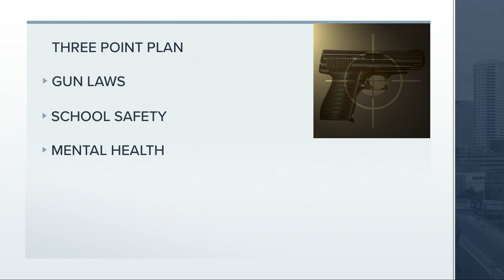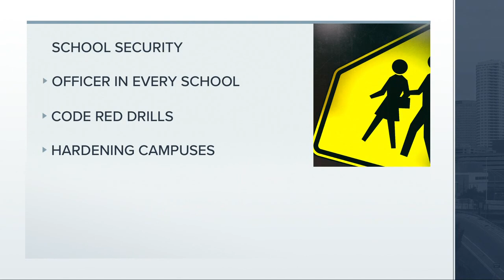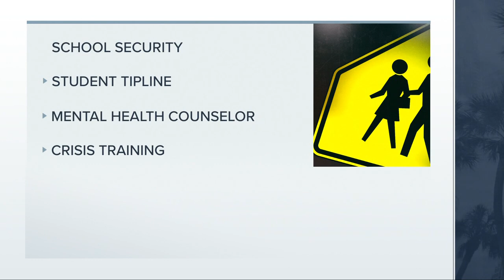Gov. Scott reveals 3-point plan to address gun violence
Florida Gov. Rick Scott laid out his plan to make Florida schools safer, following the shooting last week in Parkland that left 17 students dead and several others injured. He stressed these should be done over the next two weeks.